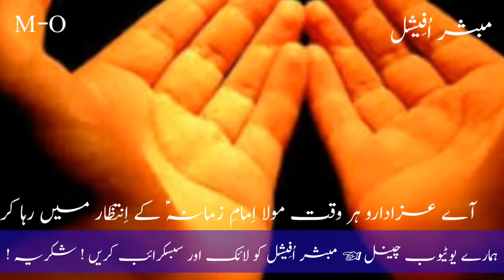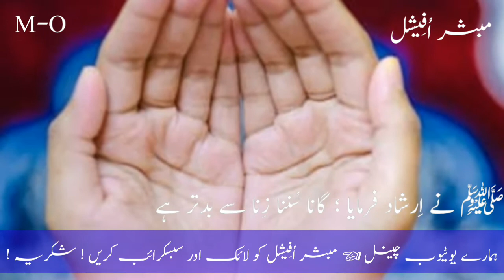Insan Ka Iman Kis Waqt Kamil Hota Hai | Hazrat Imam Ali A.s Ne Irshad Farmaya | Voice Mubashir Abbas